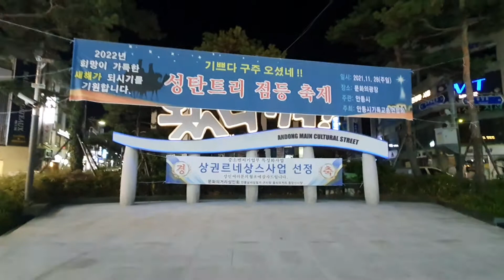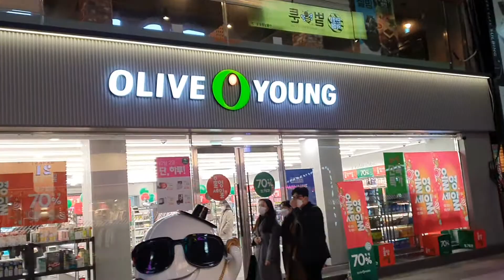Down town in Andong, Korea | Night view | Telugu Vlogs From Korea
Hi Friends, In this video showing the night view at Andong, Korea in Christmas season.
Thanks a lot for your loving support